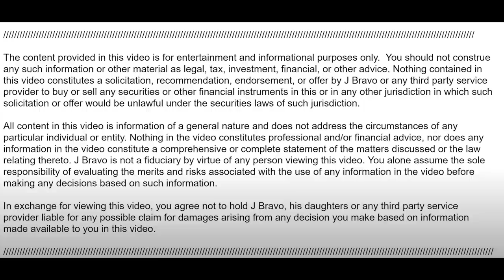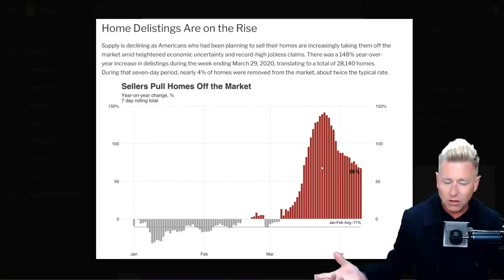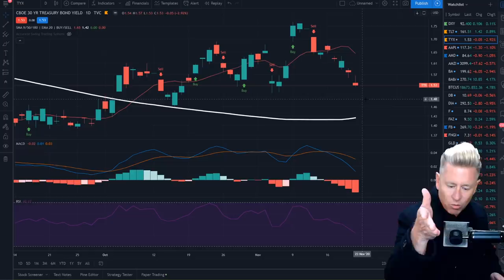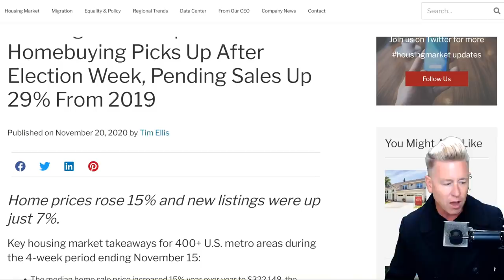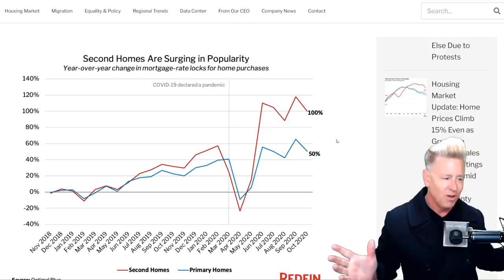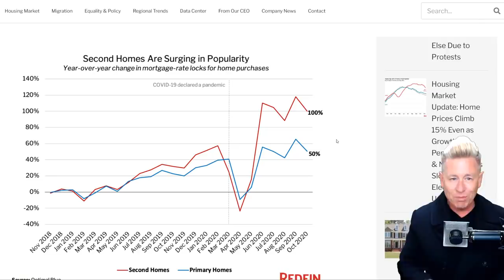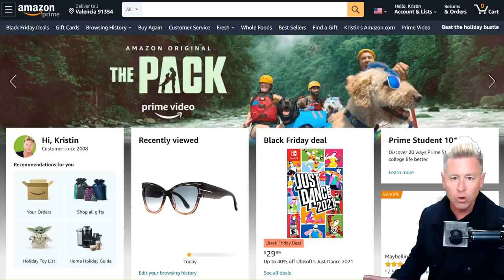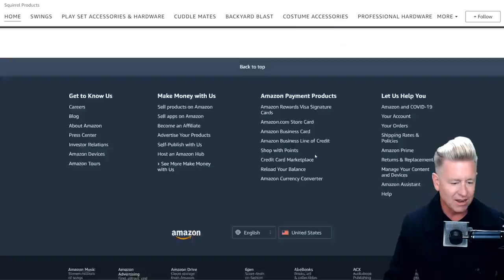(Full Details) 2021 Housing CRASH Explained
A huge humanitarian and social disaster is beginning in America! A wave of evictions and foreclosures are set to happen in a few weeks. Homelessness is expected to explode.  Are these indicators suggesting that there will be a housing crash in 2021?

My 2 Business Courses “Dominate Amazon” & “Copy Paste Profit” for 197